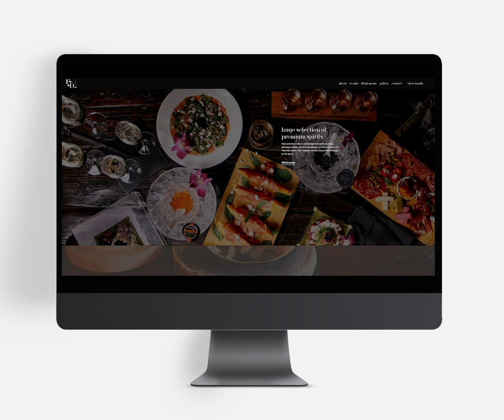Flute & Dram Website Design